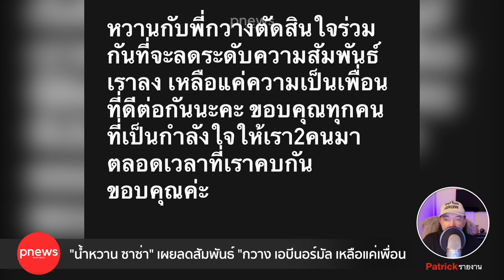ห้องข่าวพีนิวส์ | "น้ำหวาน ซาซ่า" รักสะดุด "กวาง เอบีนอร์มัล" ลดสัมพันธ์เหลือแค่เพื่อน